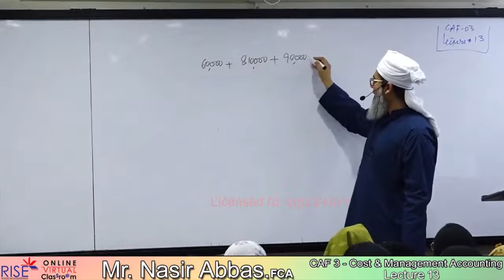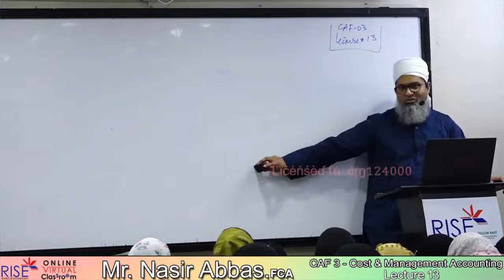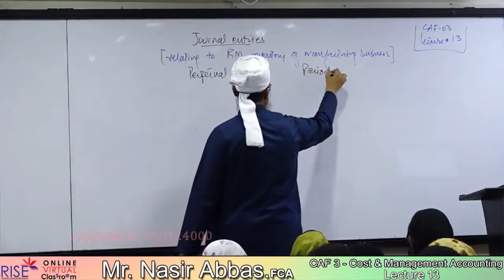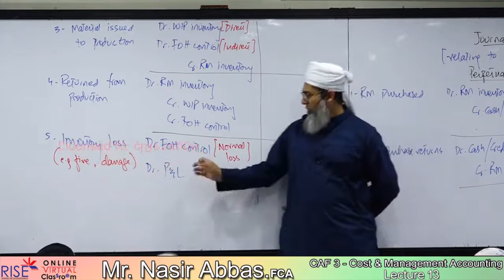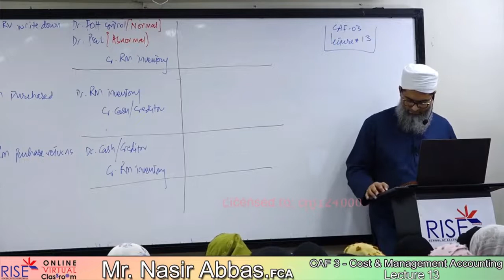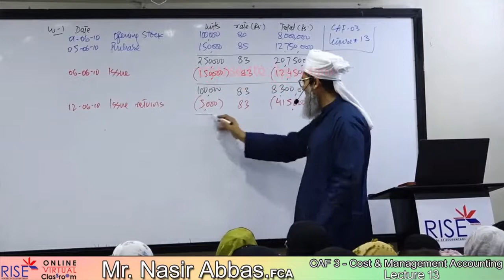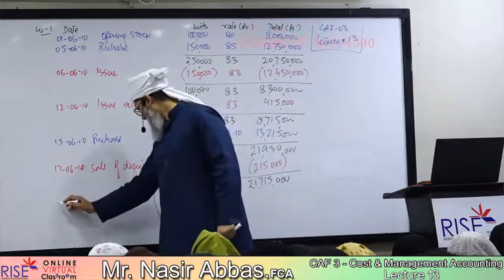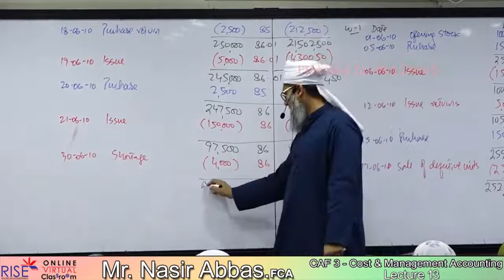Caf-03 ~ Sir Nasir Abbas ~ Lecture-13